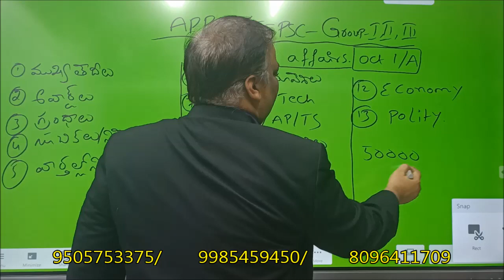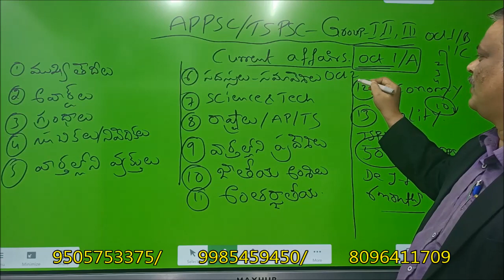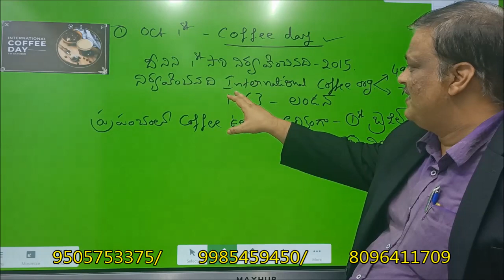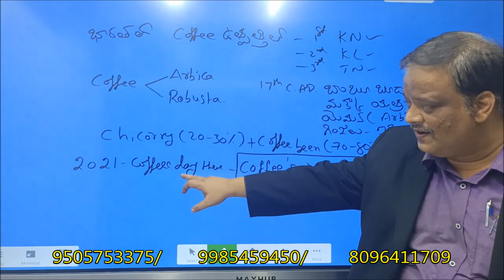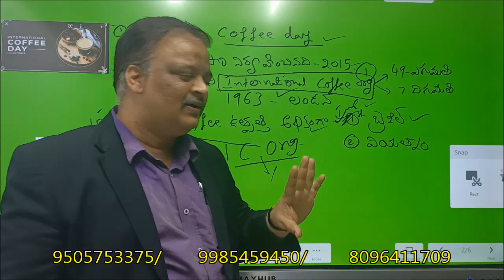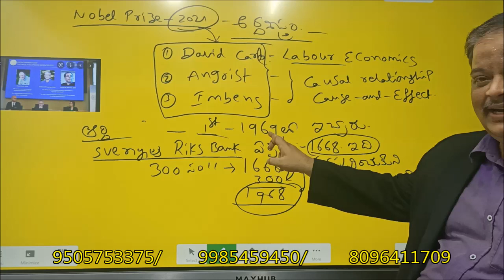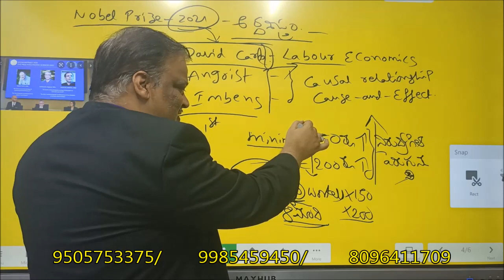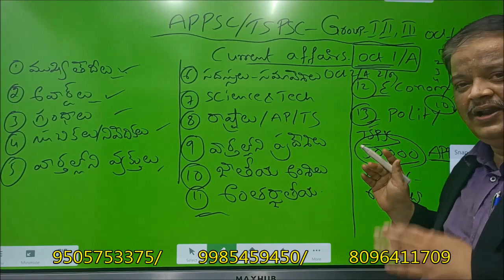GROUP-I,II,SI, CONSTABLE , UPSC, DSC,JL,DL,AEO,GK || APPSC/TSPSC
APPSC-TSPSC GROUP-I (MAINS)
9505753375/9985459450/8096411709